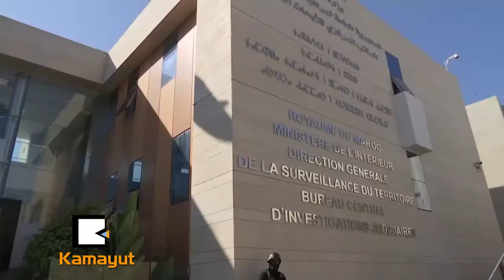ေမာ္႐ိုကို ႏုိင္ငံသားေတြကို ေစာင့္ၾကည့္သြားမယ္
ဥေရာပကို သြားေရာက္ၿပီး အစြန္းေရာက္အယူဝါဒ ခံယူလာတဲ့ ေမာ္႐ိုကို ႏုိင္ငံသားေတြကို သတိထားေစာင့္ၾကည့္သြားမယ္လို႔ ေမာ္႐ိုကိုအစိုးရက ေျပာလုိက္ပါတယ္။ အစြန္းေရာက္ ဂ်ီဟက္ အၾကမ္းဖက္သမား အထြက္မ်ားတဲ့ ေမာ္႐ိုကိုဟာ ကမာၻနဲ႔ပူးေပါင္းပါဝင္ၿပီး ႀကိဳးပမ္းမႈျမွင့္တင္တဲ့အေနနဲ႔ အခုလို အစီအစဥ္ ေရးဆြဲတာျဖစ္တယ္လုိ႔ ေမာ္႐ိုကိုႏုိင္ငံရဲ႕ စံုစမ္းစစ္ေဆးေရးဌာန ညႊန္ၾကားေရးမႉးက ေျပာပါတယ္။